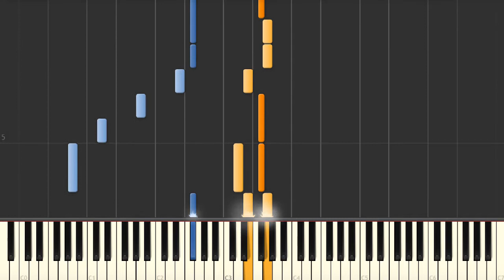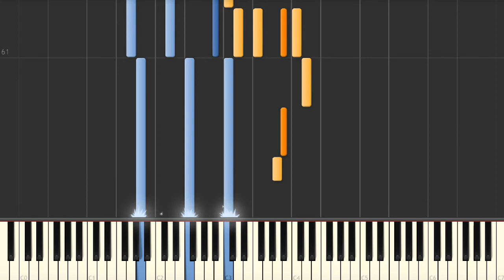A Whole New World (Aladdin OST) – Piano tutorial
A Whole New World (from Aladdin OST) Synthesia Piano Tutorial created by My Sheet Music Transcriptions.